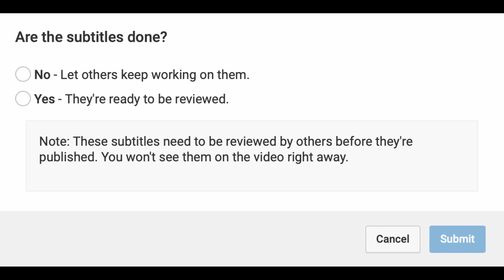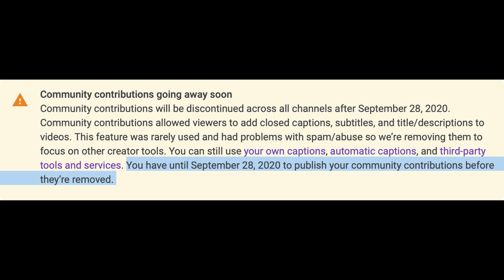YouTube does NOT autoaccept Community Contributions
A popular misconception about Community Contributions is that YouTube auto-accepts spam contributions. This is not true, yet is being peddled as a justification to have this feature, which millions of people rely on for accessibility, removed from the website.

All community contributions undergo both an edit and review phase before they are published, what is broken in the current system is the review phase, which can be gamed using alt-accounts.

The funny thing is that Google patented a system which would have worked better, 13 years ago in 2007! In this alternative model for community contribution, multiple translations could exist even for the same language. Users would then rate these captions, to determine which ones were good and which ones were bad. At the very least, if you didn't like the current translation you would have had alternatives.

The patent in question is US9710553B2: "Graphical user interface for management of remotely stored videos, and captions or subtitles thereof", which you can view on Google Patents:

We're also currently chronicling the history of closed captions on YouTube, so if you're curious about what other ideas Google abandoned over the years check out

At the very least we should all work together to salvage whatever community contributions we can, so that they can get published before September 28. to access your "My Contributions" panel.